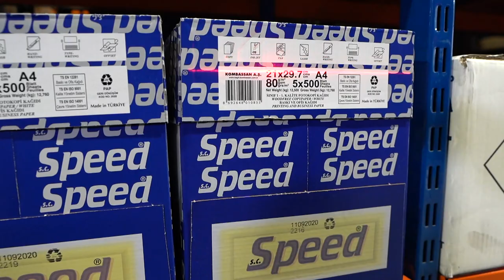Atlas Sea Group (Atlas Ship Supply & Atlas Marine Valves)- General Introduction (2021 - Short)